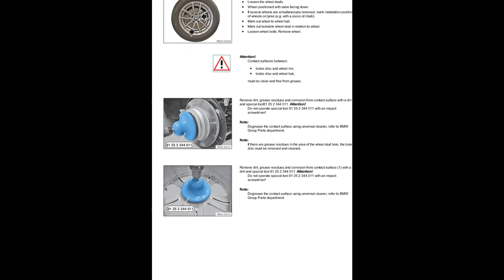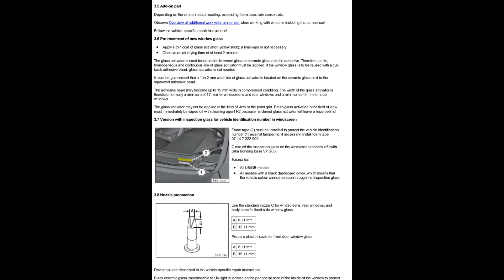BMW 4 Series (F32) 2014-2020 - Service Manual / Repair Manual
- English Service Manual / Repair Manual, for vehicles BMW 4 Series (F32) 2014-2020.